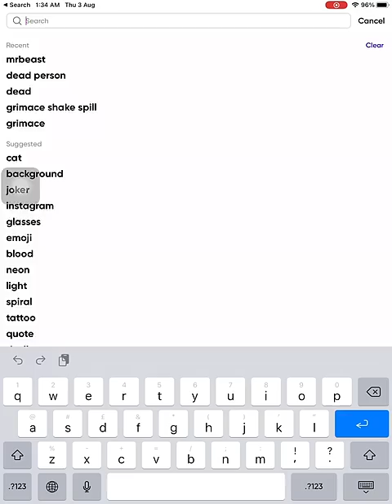Grimace is killing everyone